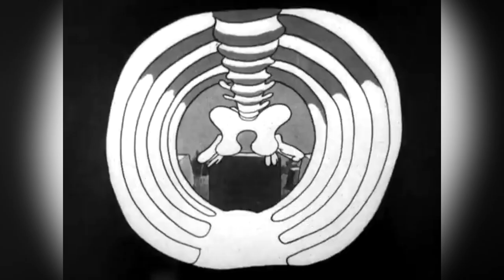Top 10 Scariest DISNEY CARTOONS Ranked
To celebrate the Halloween season, I take a look at the top 10 scariest, spookiest and creepiest Classic Disney Cartoons from the Golden Age of Animation from least to most scary — starring the likes of Mickey Mouse, Minnie Mouse, Donald Duck, Goofy and Pluto!

Shorts include:
Babes in the Woods
Donald Duck and the Gorilla
The Gorilla Mystery
The Haunted House
Hell’s Bells
Lonesome Ghosts
The Mad Doctor
Pluto’s Judgement Day
Skeleton Dance